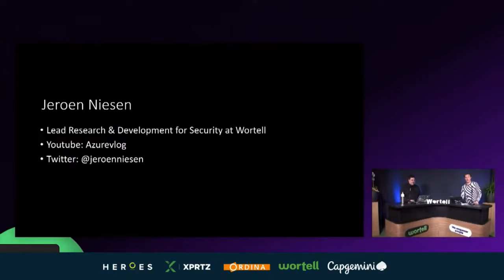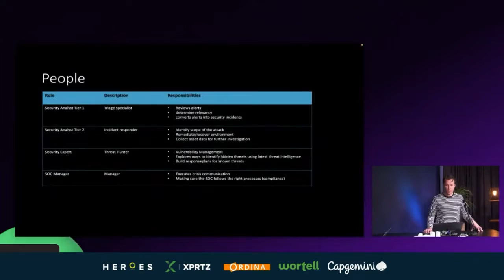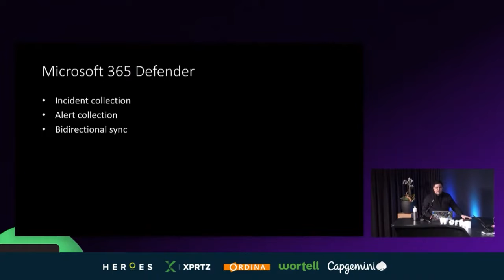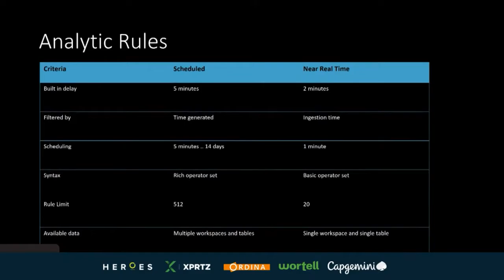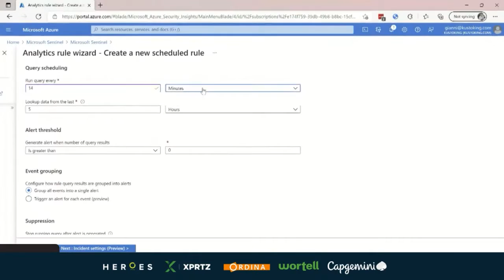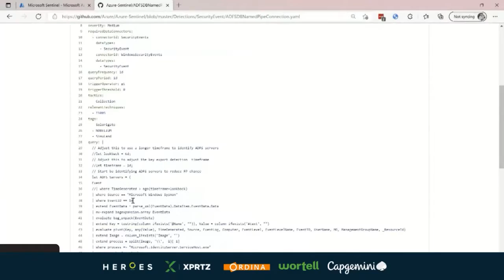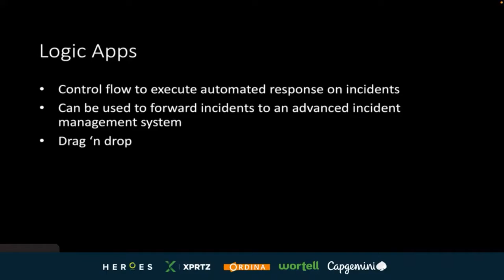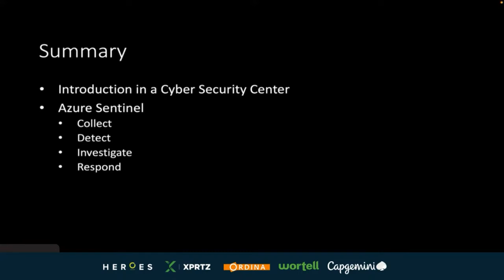How to run an Azure SOC like Ninja's - Gianni Castaldi & Jeroen Niesen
Most companies use Microsoft Azure as their cloud. With the use of Azure, companies are bringing sensitive data to Azure. Just as on-premises you want to make sure that your data is well protected and is compliant with the law and regulations of your company’s industry. Azure has all components available to create a next-gen SOC.

In this session, Jeroen and Gianni will tell you how you can build a SOC in Microsoft Azure and make sure that you get the best alerts, and do not get overloaded with security alerts. Jeroen and Gianni will Discuss Microsoft Sentinel, Microsoft 365 Defender, Kusto, API, and much more.